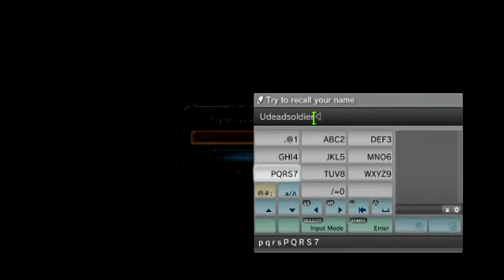Dark Souls 2 Dark Souls 2 play through part 1 with Undeadsoldier49